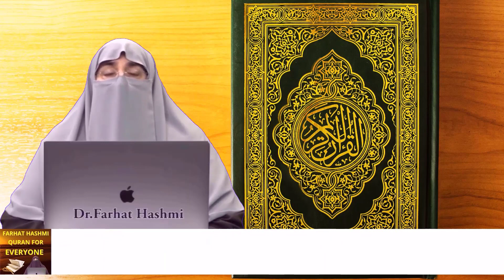Khanay Kay Aadaab Pinay Kay Aadab By Farhat Hashmi